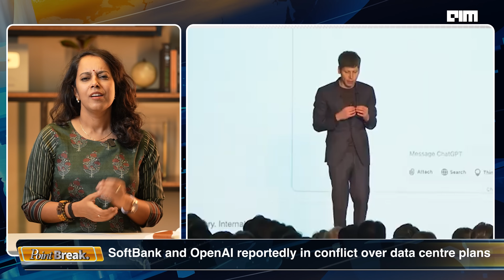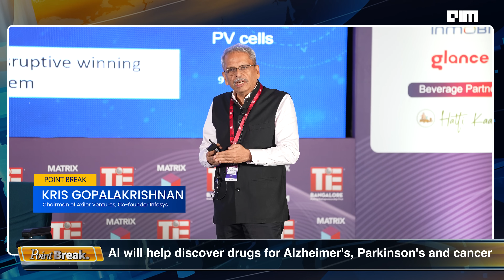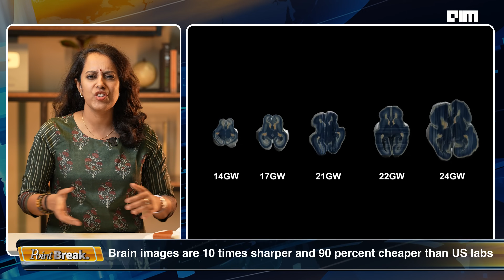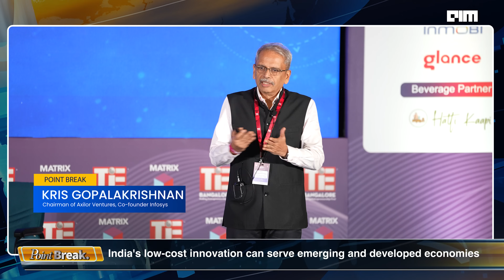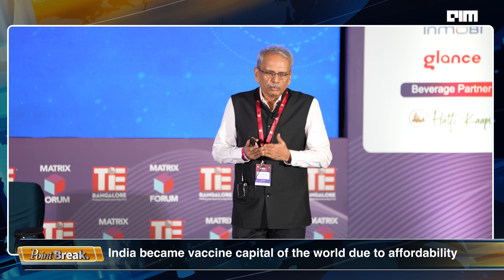From Chennai to the World: A Brain Imaging Breakthrough | Point Break : Ep 32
India’s Brain Project Just Changed the Game

What if the most advanced brain research wasn’t happening in Boston or Berlin but, in Chennai!! In this episode of Point Break, we explore how IIT Madras is quietly disrupting global neuroscience with its ultra-detailed brain scans, open-access data, and AI-powered breakthroughs.

Last year, the institute released 5,000 fetal brain images at 10x the resolution and 1/10th the cost of top U.S. labs.

This is DHARANI. India’s bold digital brain atlas.

From better MRIs to early detection of Alzheimer’s and Parkinson’s, this project could redefine the future of medicine, neuroscience, and even AI. And it’s just the beginning.

Why are the world’s top brain researchers now looking at India?

What does it take to scan thousands of brains at micron resolution?

Can India do to neuroscience what it did with UPI and Aadhaar?

We break it all down.

Highlights from this episode:

* 5,000 high-res brain scans released by IIT Madras

* Inside DHARANI: India’s open-source brain atlas

* Why Indian research is 90% cheaper and 10x sharper

* AI + Neuroscience: The next deep tech frontier

* Exclusive insights from Kris Gopalakrishnan (Infosys co-founder)